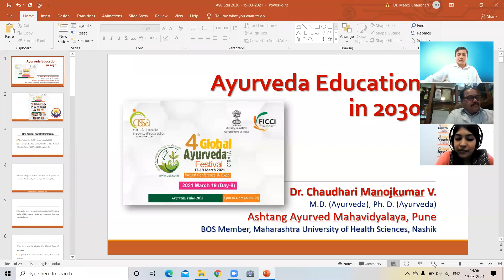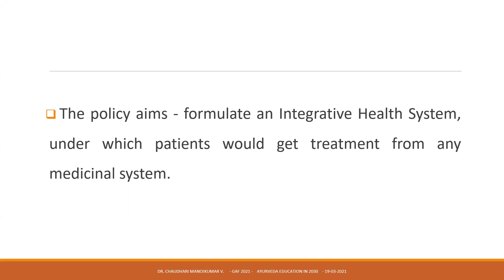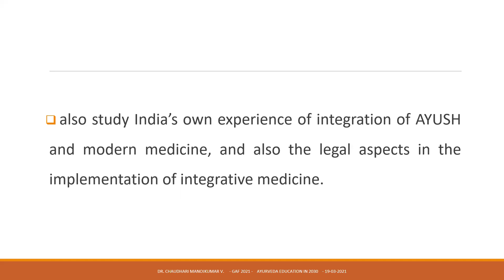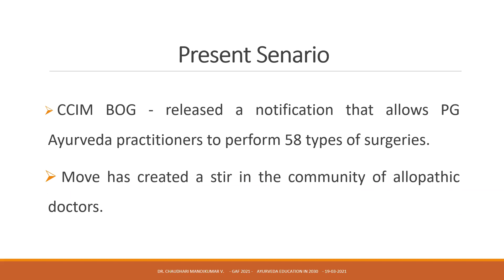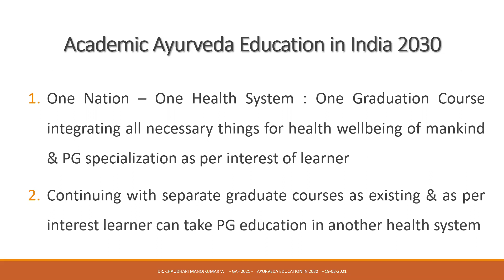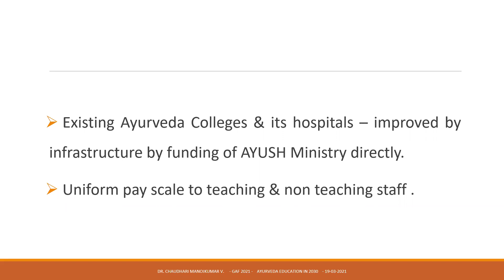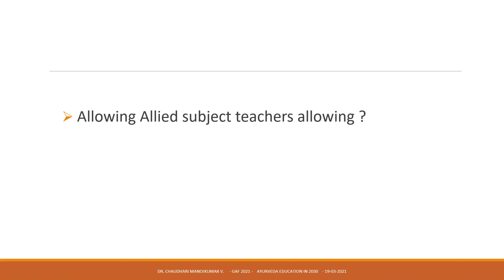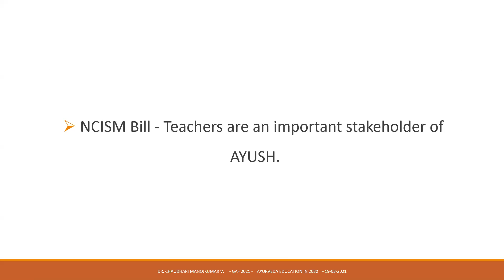Ayurveda Education Vision 2030- 4th Global Festival of Ayurveda- Guest Lecture: Dr. Manoj Chaudhari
Ayurveda Education Vision 2030- 4th Global Festival of Ayurveda - Virtual International Conference & Expo - Guest Lecture: Dr. Manoj Chaudhari - 19/03/2021